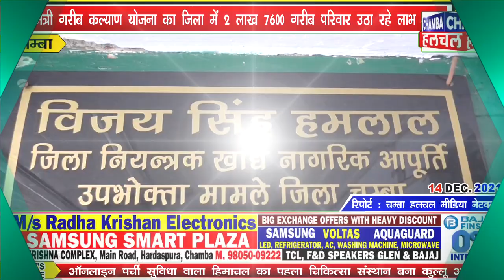प्रधानमंत्री गरीब कल्याण योजना का जिला में 2 लाख 7600 गरीब परिवार उठा रहे लाभ